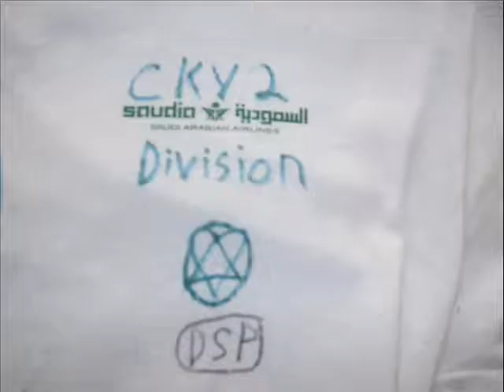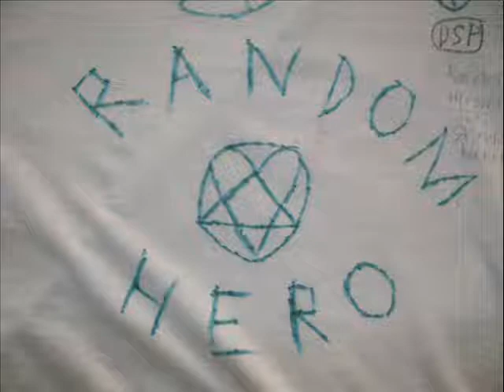Yet Another DSP CKY2 Crew Pic. Vid.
yeah the crew is back again